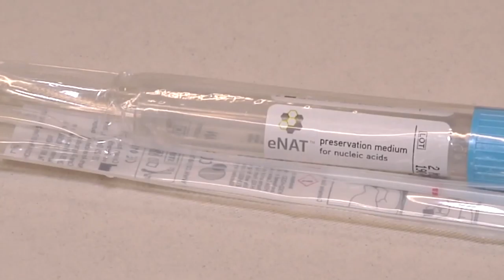Covid. A Spoltore aumentano i positivi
Anche a Spoltore, uno dei maggiori centri della provincia di Pescara, è cresciuto il numero dei positivi. Situazione da monitorare anche in vista della riapertura delle scuole prevista per il 10 gennaio